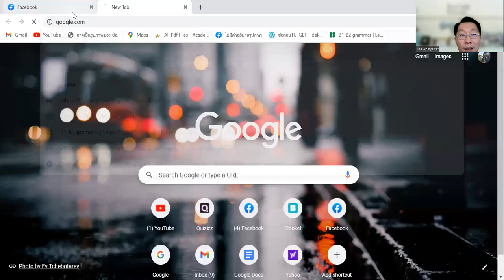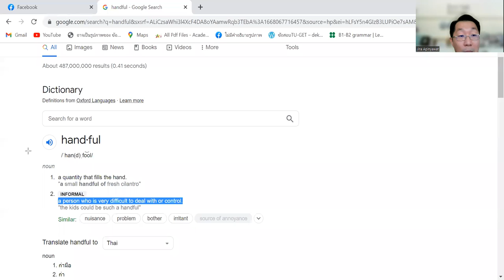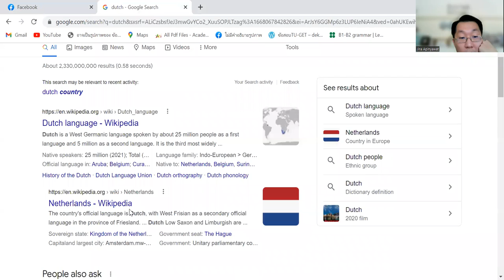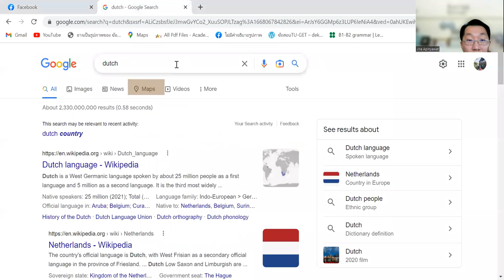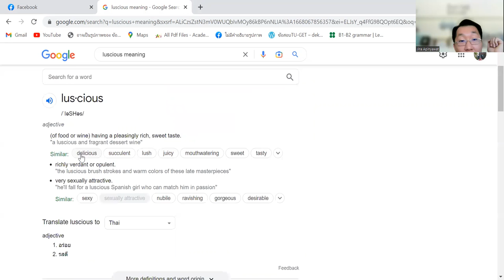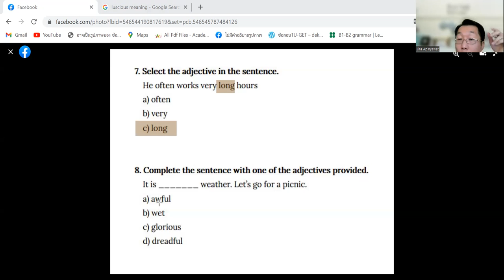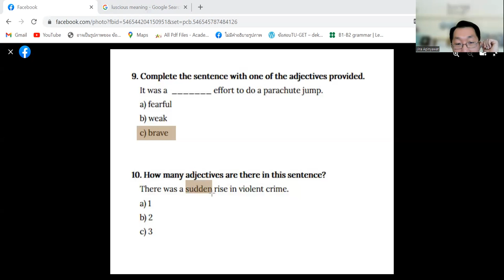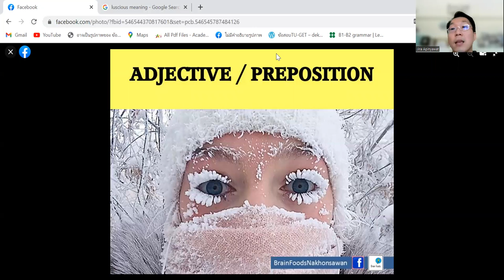ทบทวนภาษาอังกฤษ Adjective